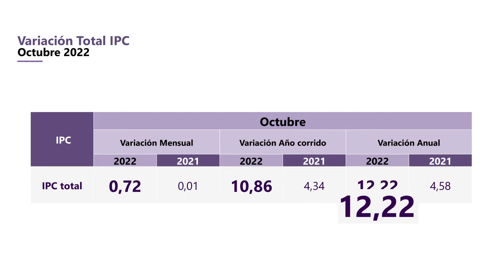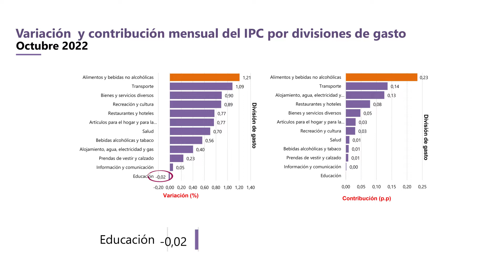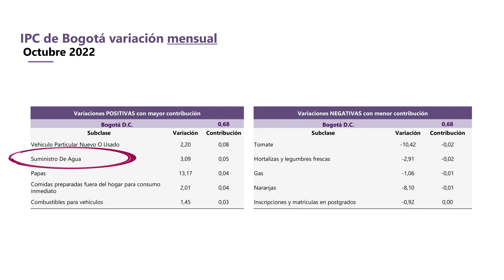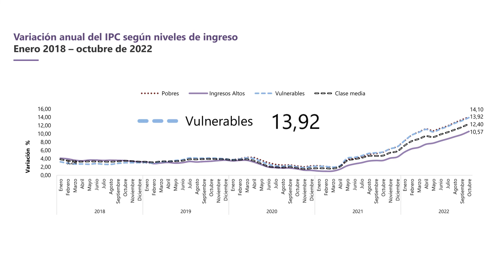Principales resultados Índice de Precios al Consumidor (IPC) octubre de 2022